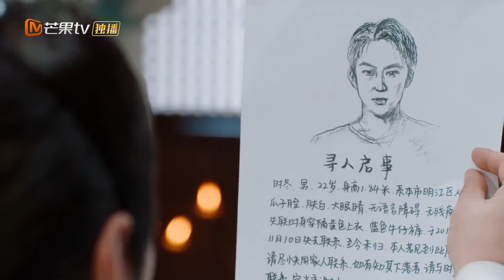EngSub《亲爱的吾兄》CP纯享版▶EP 04 现代女孩X上界仙君💗养成系恋爱大放送~💗女孩穿越到仙侠世界🦄仙尊、魔尊和神医三个大帅哥为她争风吃醋🌹穿越剧 仙侠剧 | MangoTV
EngSub《亲爱的吾兄》女孩穿越到仙侠世界🦄仙尊、魔尊和神医三个大帅哥为她争风吃醋-“我的妹妹我来守护！”💕她会pick哪个心动boy？💕穿越剧 仙侠剧 修仙 | MangoTV

💬剧情简介：
该剧改编自漫画《家兄又在作死》，讲述了聪慧软萌的天才少女时夏，为了寻找失踪哥哥意外来到陌生的仙侠世界，与妹控哥哥魔尊时冬和玉华派太上老祖后池之间发生的搞笑温情的相处日常，自此展开了一段两个哥哥共同“守护”妹妹的爆笑故事。
✡️主演：赵英博 / 代云帆 / 吴芊盈 / 赵文浩 / 高梓淇 / 戴蕥琪 / 刘芷微 / 张子健 / 吴逸迦 / 刘因然 / 矫昊
🔢集数：35集

💓精彩时刻：
00:00 每天更新欢迎订阅
05:00 女孩穿越到仙侠世界却惨遭“囚禁”